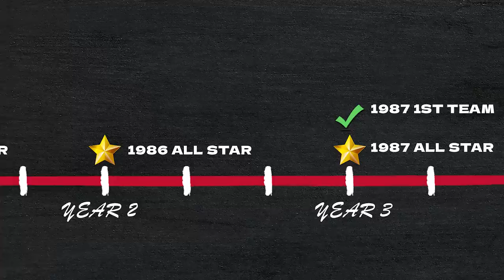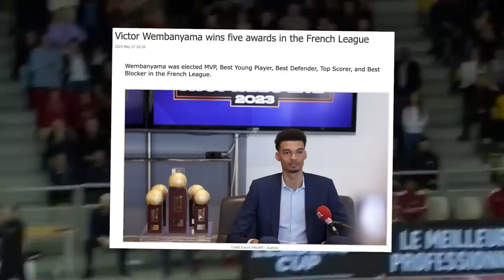Victor Wembanyama Just Sent The NBA A Terrifying Message…